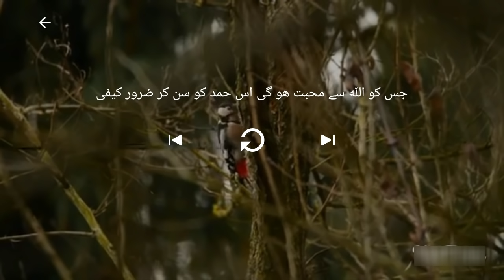best nazam main bawaqt e sahar ik chaman mein gaya - yutube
main bawaqt e sahar ik chaman mein gaya - yutube. In this video A beautiful naat main bawaqt e sahar ik chaman mein gaya.
Watch and download Main B Waqt e sehr ek chaman main gaya in HD Video and Audio for free.